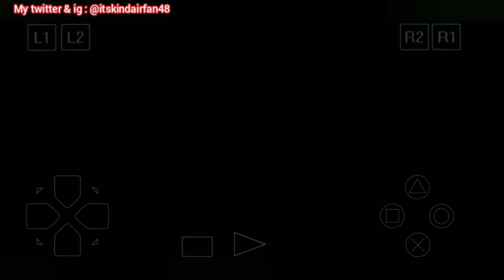Melawan Musuh Terakhir - Harry Potter And The Sorcerer's Stone PS1 Part 20 (END)